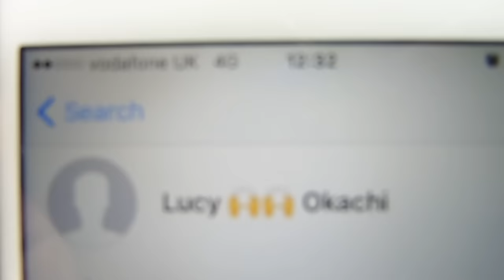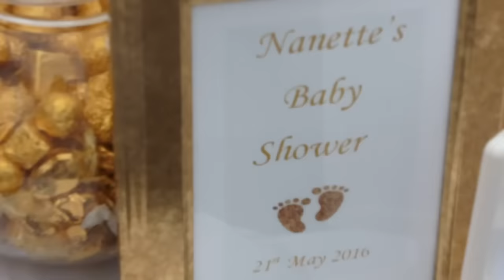INCINTA | Linda Okachi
ELEKO- MAYORKUN
ROSES ( Instrumental)- THE CHAINSMOKERS
LET'S BE FRIENDS: